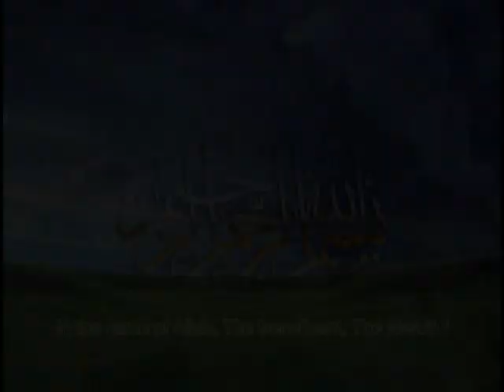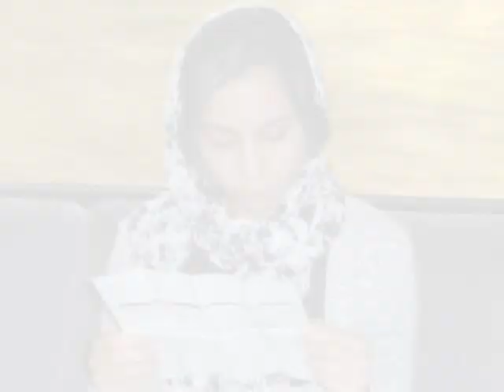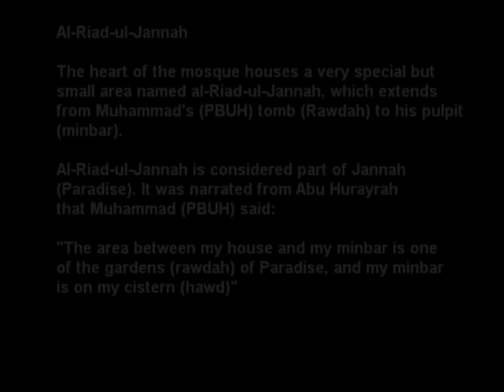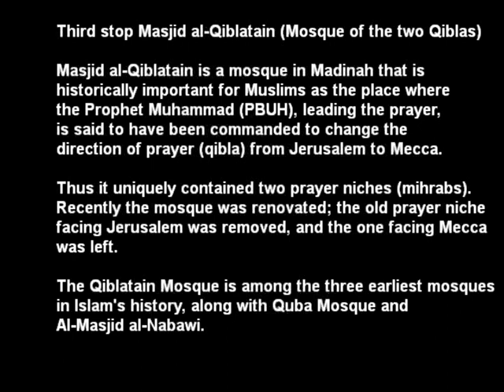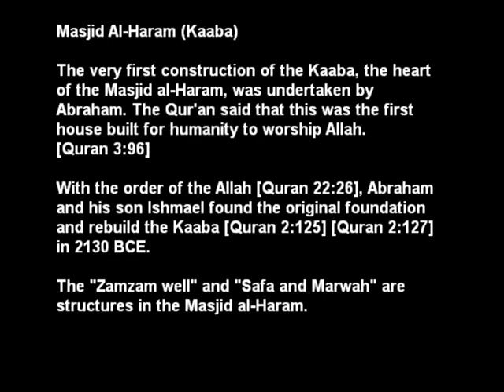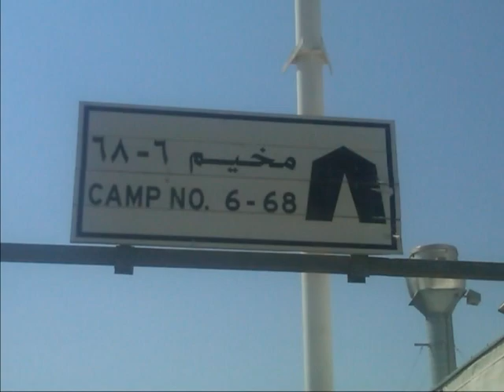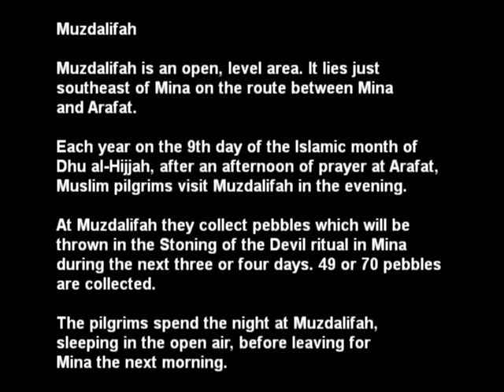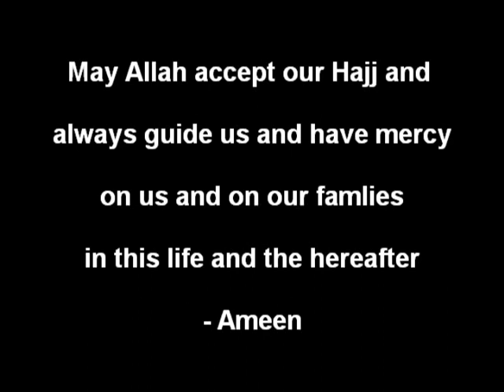Video - Complete Hajj 2012 Coverage - Performed with Imam Basyouny Nehela Adam Travels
Complete Hajj  coverage performed with Imam Basyouny Nehela President and Professor at Boston Islamic Seminary Greater Boston (ISBCC) Ma'Sha'Allah great experience, May Allah Subhanahu watala give taufeeq to everyone to perform Hajj & Umrah - Aameen
Performed with Adam Travels great experience.